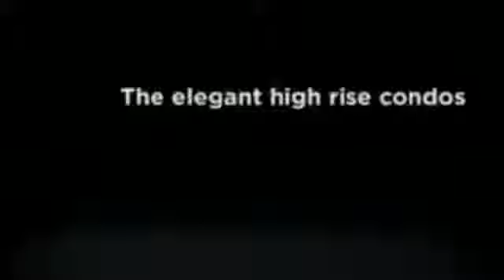Lynn Byrd - Singer Island, FL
Singer Island, FL - Homes for sale and community information.